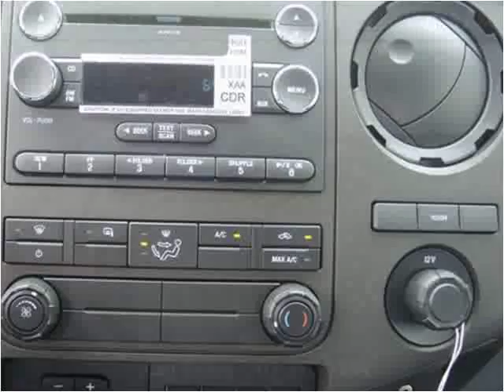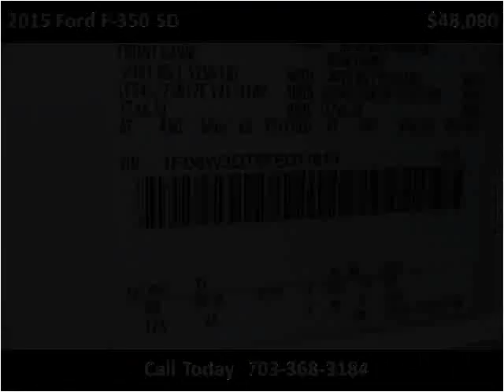2015 Ford F-350 SD New Cars Manassas VA